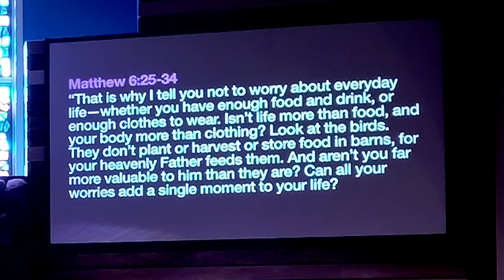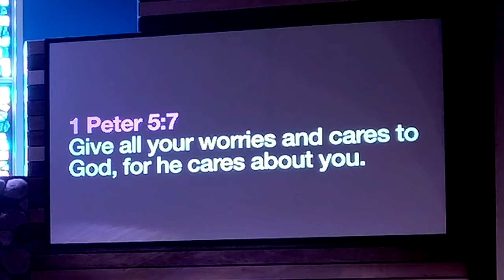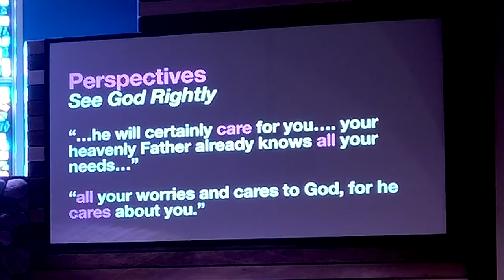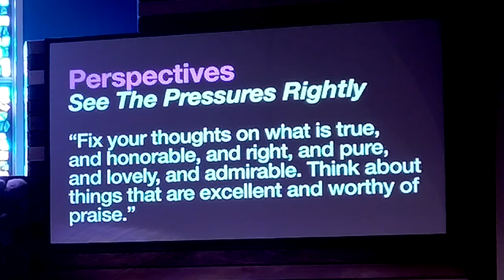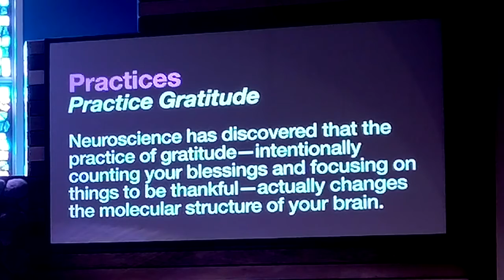Triggered: Pressure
Sermon from Worship Service on February 13, 2022

Matthew 6:25-34
Pastor Anthony Cottrell